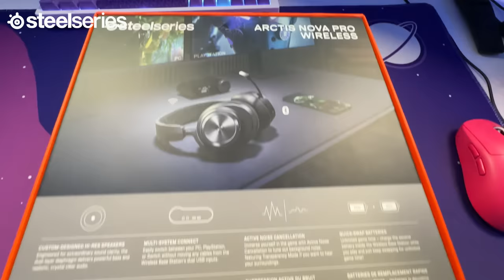L-am Trollat cu *HACK* de DESENAT la Construit pe Minecraft!